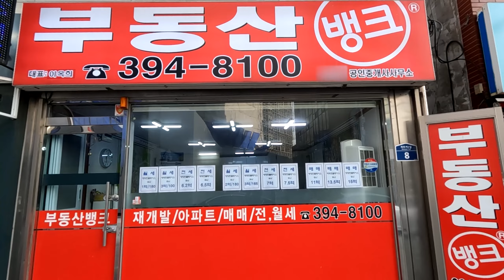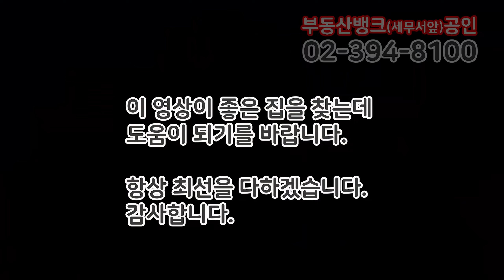[부동산뱅크TV] 홍제동 홍제역해링턴플레이스 25평 84A타입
부동산뱅크TV "쇼미더하우스"입니다.

이 영상은 서울시 서대문구 홍제동에 위치한 홍제역해링턴플레이스 아파트 실내 구조를 소개하는 영상이며 면적은 25평 84.45㎡/59.99㎡ A타입 입니다.

* 촬영에 도움을주신 리포터는 부동산뱅크(세무서앞)공인 이옥희 대표님입니다.

※ 본 영상은 2022년 4월을 기준으로 제작되었으며 시청하시는 현 시점과는 정보가 다를 수 있음을 알려드립니다.